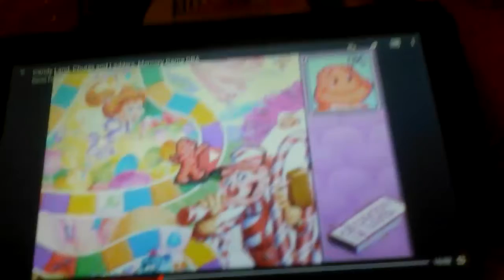The Adventures of Rip Runner and The Beast S1 E4 Candy Land part 3